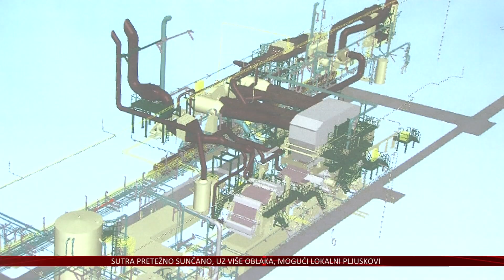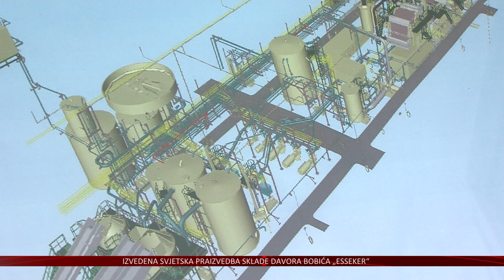Austrijska tvrtka Andritz isporučit će Belišću stroj za proizvodnju tkivnog papira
Prva tvornica tkivnog papira u Hrvatskoj proradit će najkasnije do početka 2023. godine u Belišću.
Danas je potpisan najvažniji dio ugovora s austrijskom tvrtkom Andritz koja će proizvesti srce operacije tvornice – stroj za proizvodnju spomenutog papira.